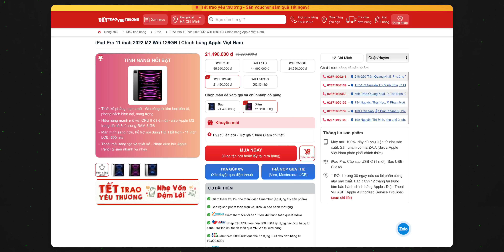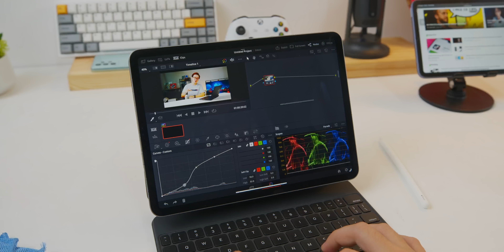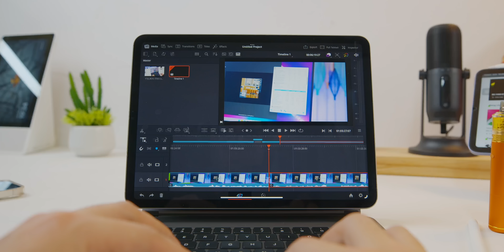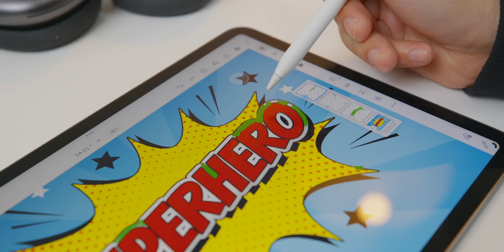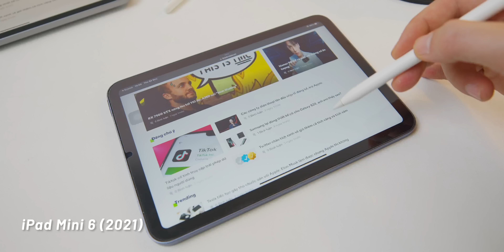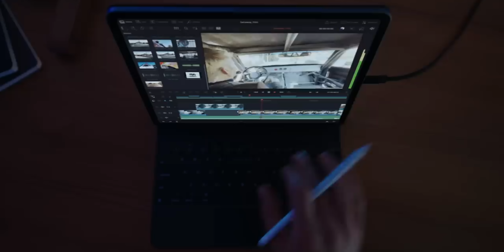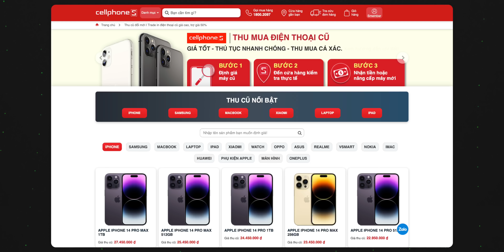Đánh giá iPad Pro M2: Mới nhìn không hay. Nhưng dùng hay!